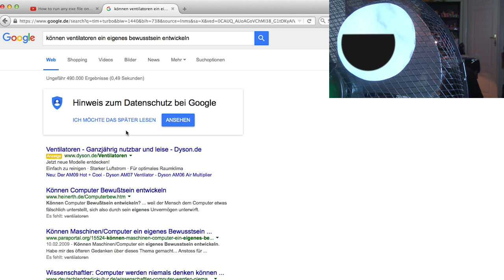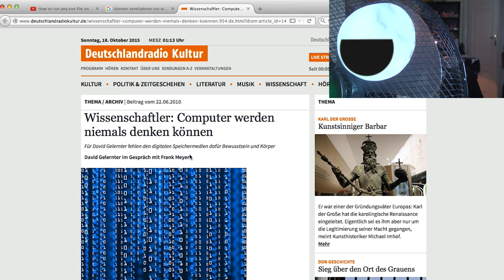Lukas macht YouTube #1 - Let's Play "Tim Turbo the Game"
Willkommen zur ersten Folge von "Lukas macht YouTube" (LMY)! Euch erwarten Let's Plays, Tutorials, Unboxing Videos, Reaction Videos, Top 10 Listen, Vlogs und noch vieles mehr was Youtube so an merkwürdigen Genres zu bieten hat! Den Anfang macht LukiPie mit seinem Let's Play zu Tim Turbo the Game! Und vergesst nicht zu liken, teilen und subscriben, Bros...ich meine, Detektive.

Für mehr Informationen zum Tim Turbo RPG Game (ja, das gibt es tatsächlich) checkt mal die Seite aus, alle Infos zu wie, wo wann und warum ▼

Die Mailadresse direkt zum Detektivbüro ▼